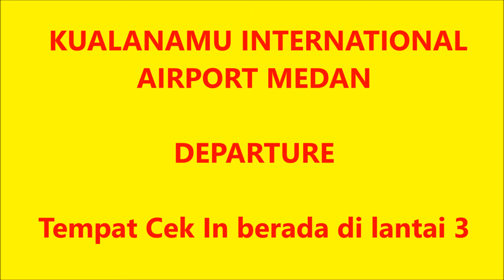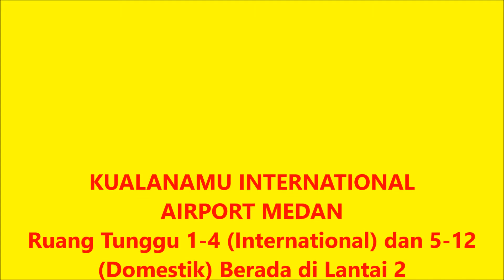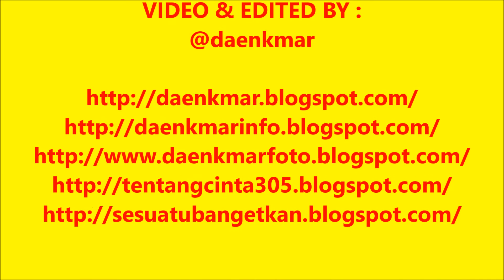Kualanamu Airport Medan, Part 3 (Departure) with music